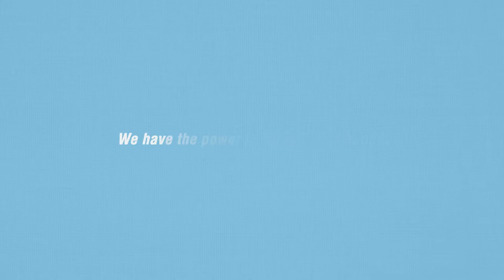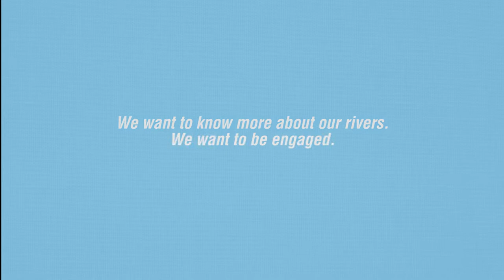Voice of the Danube's future: a message from the youth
The Danube Art Master is an international art competition. It is organised by the ICPDR with funding from the Green Danube Partnership with the Coca-Cola system, and implemented with national partners that are coordinated by GWP CEE. This video was produced for presentation at the 3rd ICPDR Ministerial Meeting in Vienna, 9 February 2016.